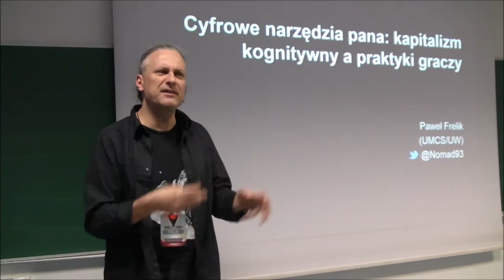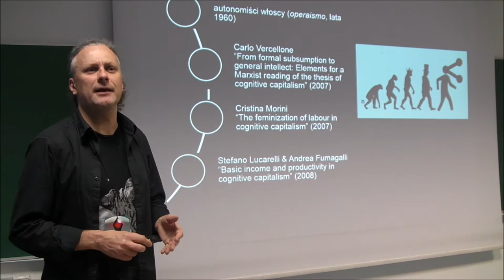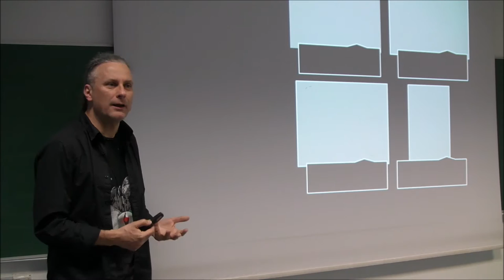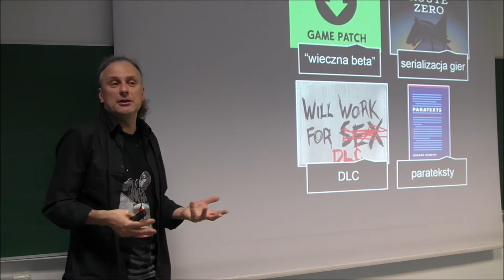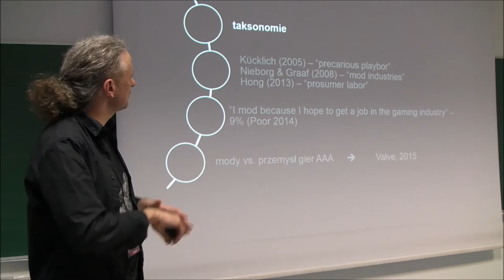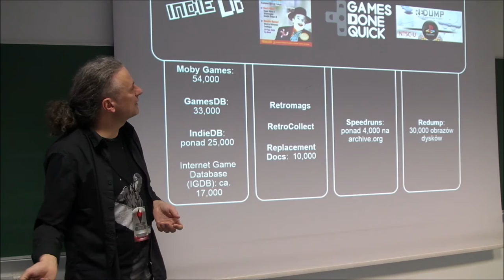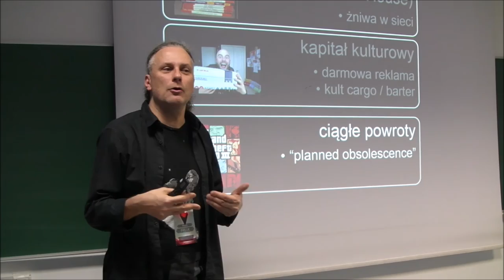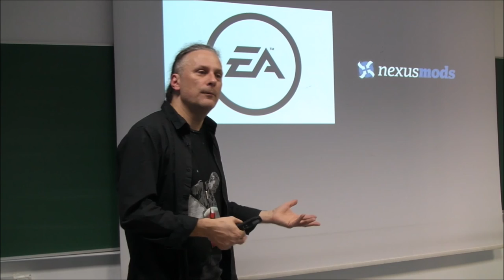Paweł Frelik, Cyfrowe narzędzia pana: kapitalizm kognitywny a praktyki graczy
Wykład gościnny wygłoszony podczas konferencji "Dyskursy gier wideo 2" 3 czerwca 2016 r. na Wydziale Humanistycznym Akademii Górniczo-Hutniczej w Krakowie.